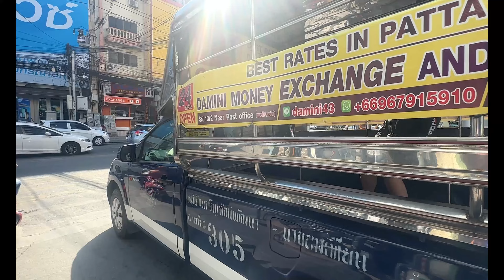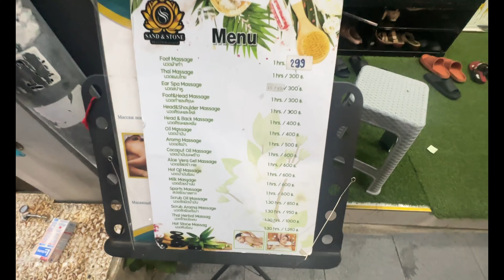What Will PATTAYA Be Like In 2024? A Day In The Life Of Pattaya In 2024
📆 2024 is a year, and Pattaya is its beating heart. Dive into the daily rhythm of this vibrant city with our comprehensive tour. From the golden sands of Pattaya Beach to the lively streets that never sleep, we've captured it all! 🌞🌴

🏖️ 0:00 Pattaya Beach - Begin your journey on the serene shores where the waves whisper tales of adventure.

🛍️ 0:24 Central Pattaya City Mall - Step into shopping bliss in the bustling center.

🏙️ 1:38 Street View of Pattaya - Witness the dynamic life of Pattaya's streets, where every turn is a new discovery.

☀️ 2:07 Tree Town at Daylight - Experience the peaceful ambiance of Tree Town under the gentle daylight.

🍺 2:36 Bars in Amphoe Bang Lamung - Pattaya - Explore the local haunts and savor the flavor of Pattaya's spirited bars.

🚶‍♂️ 3:20 Pattaya Beach Walk - Stroll along the beach and feel the pulse of the city with every step.

🛍️ 3:45 Central World Pattaya City Mall (Again) - Revisit the central shopping hub for treasures you might have missed.

🐊 3:57 Crocodile Barbecue - Dare to taste the exotic with Pattaya's unique culinary offerings.

🛍️ 5:59 Shopping Street Pattaya - Shop your heart out in vibrant lanes offering more than souvenirs.

🌆 8:32 Street Market Pattaya - Engage with the local commerce in the bustling street market.

🎆 12:32 Fireworks on Pattaya Beach - Gaze upon the sky as it ignites with colors over Pattaya Beach.

🌃 12:46 Pattaya Walking Street - Step into the night as Walking Street awakens with its famed nocturnal energy.

🌈 17:33 Boys Town Pattaya - Catch the early vibes of this unique and lively district.

🌟 19:16 The famous Soi 6 Street Pattaya - Venture into the legendary Soi 6 and embrace its vibrant nightlife.

🍸 24:15 Amphoe Bang Lamung - Bars and Nightlife - Discover the pulse of Pattaya's nightlife in the heart of Bang Lamung.

🥂 27:32 Trench Town Champagne Club Pattaya - Indulge in the luxurious side of Pattaya's night scene.

🌙 40:45 Action Street Pattaya - Witness the untold stories of Pattaya's nights, possibly too late.

🍹 43:46 Soi 7 Pattaya - Immerse yourself in Pattaya's charming Soi 7.

Join us in unraveling the many facets of Pattaya. From dawn till dusk and beyond, experience a slice of life in this iconic city as we showcase it in stunning 4K Ultra HD.

🎥 [Watch Now] Let's embark on this unforgettable journey through Pattaya in 2023. It's more than a destination; it's an experience waiting to be lived!

00:00 Pattaya Beach
00:24 Central Pattaya City Mall
01:38 Street view of Pattaya
02:07 Tree town at daylight
02:36 bars in Amphoe Bang Lamung - Pattaya
03:20 Pattaya beach walk
03:45 Central World Pattaya City Mall again
03:57 Crocodile barbecue
05:59 Shopping street Pattaya - Amphoe Bang Lamung
08:32 Street Market Pattaya - Amphoe Bang Lamung
12:46 Pattaya Walkingstreet
17:33 Boys Town Pattaya
19:16 The famous Soi 6 Street Pattaya
24:15 Bars and nightlife
27:32 Trench Town Pattaya
40:45 Action Street Pattaya - Probably too late
43:46 Soi 7 Pattaya